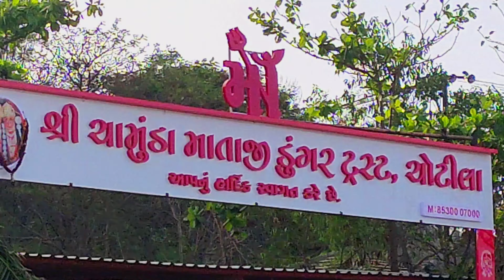Chotila Mandir | Shree Chamunda Maa Temple | Jalaram Bapa Mandir | Rajkot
We are showing the Chotila Mandir near by Rajkot. Its place of Shree Chamunda Maa. We are also covering Jalaram Bapa nu Temple on  the way to Chotila to Rajkot.

Chotila is a Hindu temple town and Taluka headquarters of Chotila Taluka, Surendranagar district, located near Rajkot, Gujarat, India.

The Chamund or Chotila hill which is surmounted by the temple of Chamunda is 1173 feet in height. The temple is reached by climbing 620 steps.[1][2] The temple is open for devotees from 5 am to 5:30 pm.

History of Chotila: Chotila was known as Chotgadh in ancient times. It was originally a holding of the Sodha Parmars, but was seized from Jagsio Parmar by the Khachar Kathis who made it one of their principal seats. Most of the Khachar Kathis trace their origin to the Chotila house. Chotila was acquired by the Kathis in 1566 AD. It is the headquarters of an Agency thana during British period.[1] Famous literary, Jhaverchand Meghani was born in Chotila and the Government College has been named in his honor as Raashtreeya Shaayar Zaverchand Meghani College.

While going to Rajkot from Chotila in between there is place of Jalaram Bapa Mandir/Temple.

Your suggestions and comments inspire us to explore more.